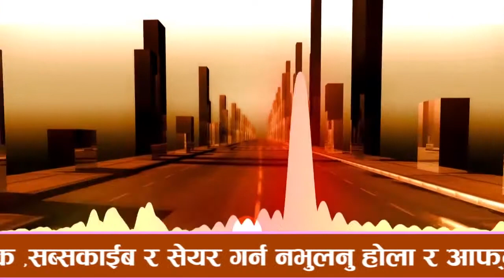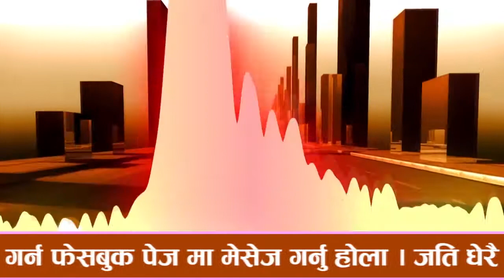Nepali prank call - Break Up Prank